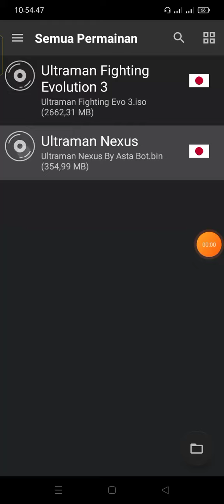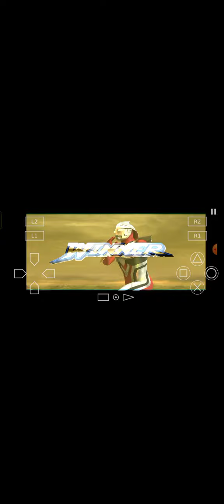Ultraman Nexus junis red vs dark faust